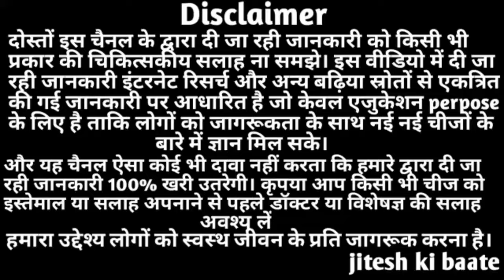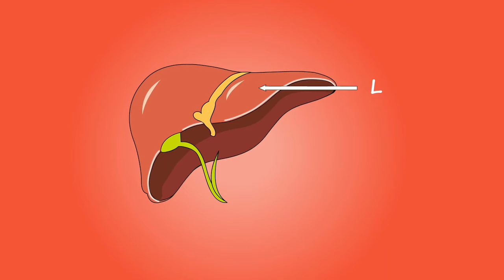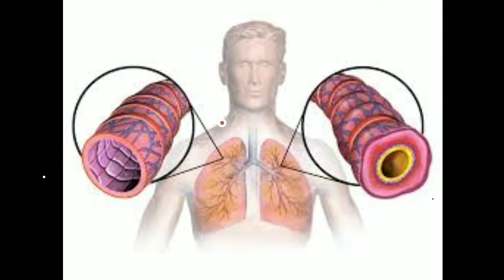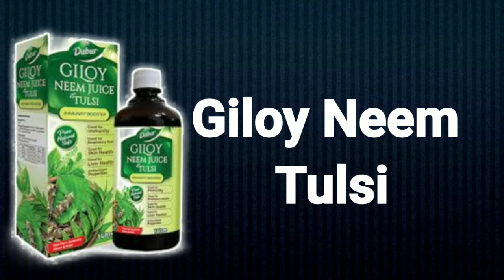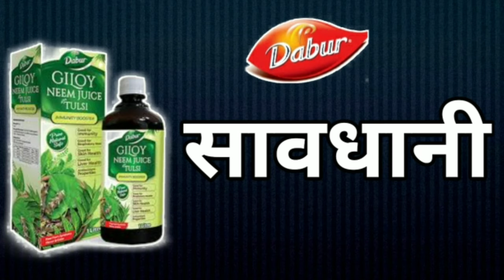Dabur Giloy Neem Tulsi Juice Benefits | Uses | Dosage | Side Effects In Hindi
dabur giloy neem tulsi juice is a good juice for our body. this juice natural and safe, dabur giloy neem tulsi juice keeps our body healthy along with enhancing our body immunity.

consumption of giloy increases the immunity of our body.